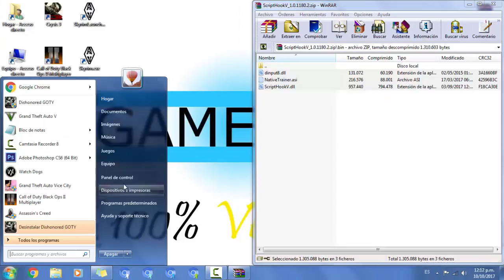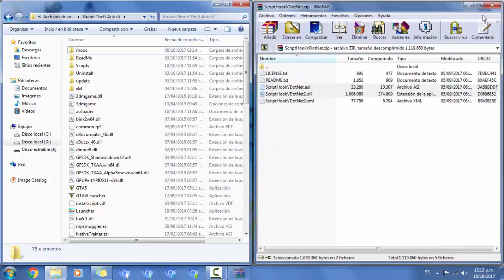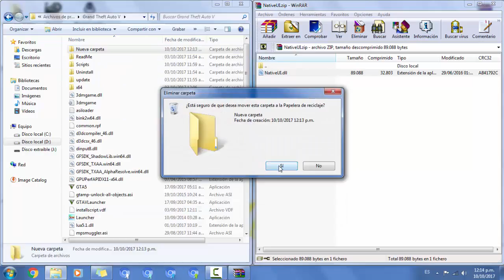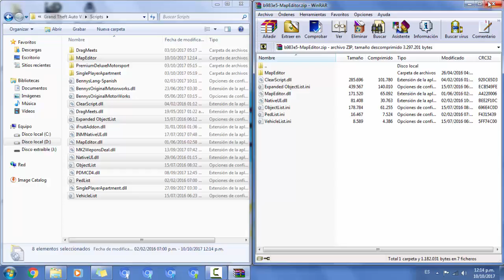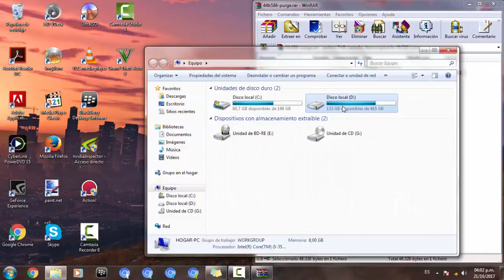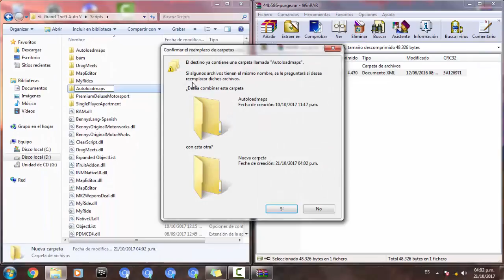Casa De Michael Totalmente Blindada + Instalación - GTA V MODS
▬ ▬ ▬ ▬ ▬ ▬ ▬ ▬ IMPORTANTE BAJA ▬ ▬ ▬ ▬ ▬ ▬ ▬ ▬

DE AHORA EN ADELANTE NO USARE ADFLY O CUALQUIER OTRO ACORTADOR EN MIS VÍDEOS.

Saludos

▬ ▬ ▬ ▬ ▬ ▬ ▬ ▬ ▬ NECESARIO ▬ ▬ ▬ ▬ ▬ ▬ ▬ ▬ ▬

-Object Spawn Unlocker

-Msvcr120d INSTALAR (solo si te lo pide)

-NativeUI

-Map Editor (Para cambiarlo a español solo tienes que abrir el mod presionando F7 ir a settings luego en language y cambiarlo a Spanish)

-Object list 10k